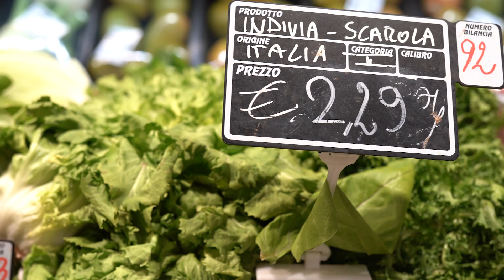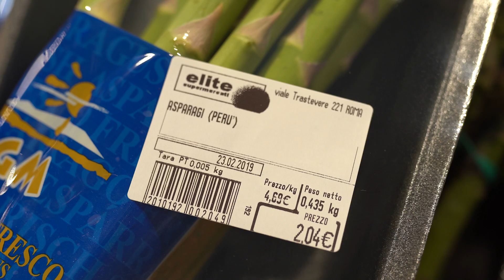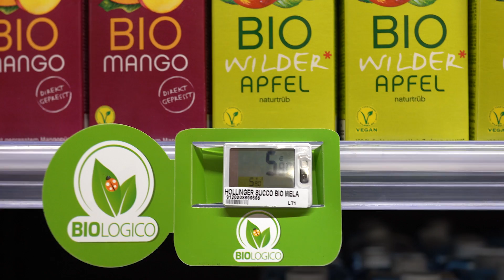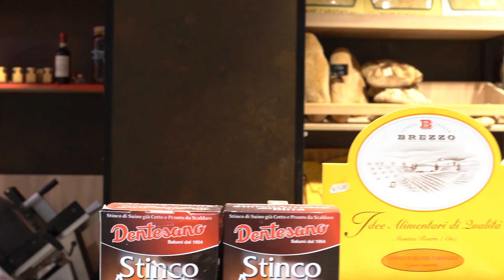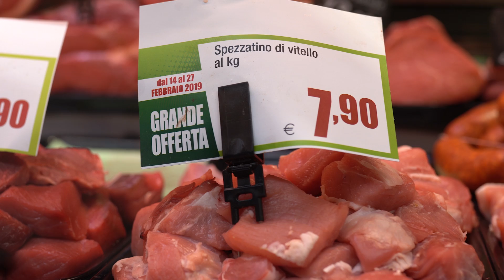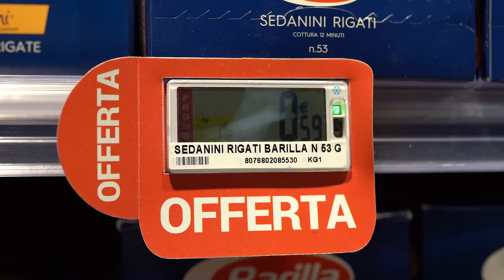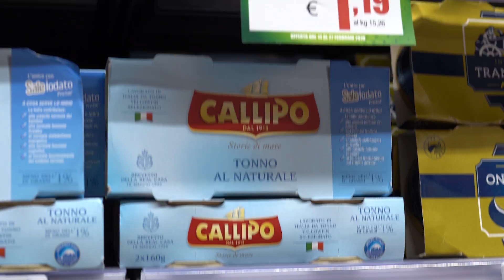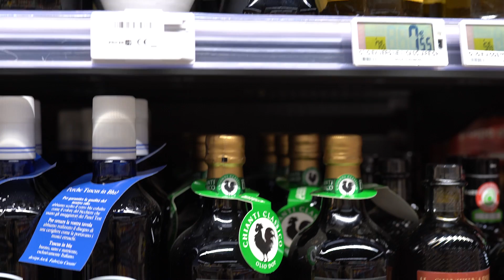Супермаркет в Риме. Цены на продукты в Италии. Где находятся магазины?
Многие меня спрашивают во время обзорной экскурсии по Риму - а сколько стоят продукты в Риме? Насколько дорого жить в Риме? Сколько денег нужно в Риме на один день? Сколько стоит ужин в Риме? Как дешево питаться?

Есть конечно же много вариантов сэкономить в Риме, но самый верный способ жить в Риме недорого - это покупать еду в супермаркете в Риме.

Супермаркет в Риме бывает разный. Но цены почти везде одинаковы, особенно если это супермаркет в центре Рима.

В этом видео я собрал все цены в супермаркете в Риме. Теперь вызнаете как путешествовать экономно и где поесть в Риме!

Совет от гида по Риму!
Итальянская кухня и лайфхаки!

Следите за мной в Инстаграме:
gid_po_rimu

цены влог Италия Цены на продукты в Италии